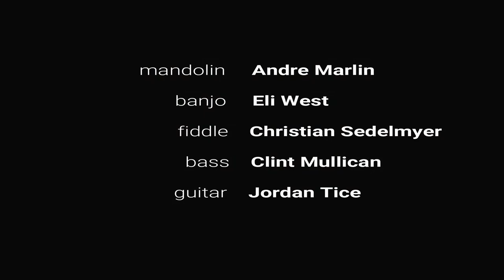The Hawk is a Mule: Andrew Marlin Band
Andrew Marlin (mandolin) with Eli West (banjo), Christian Sedelmyer (fiddle), Clint Mullican (bass) and guest Jordan Tice (guitar).
Dec 9, 2019 at Buckerfield's, Vancouver BC